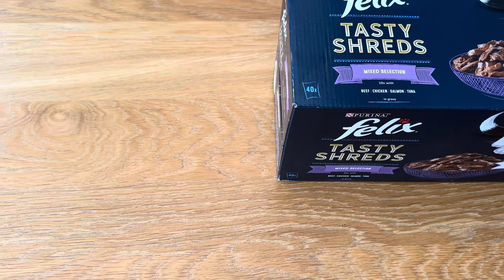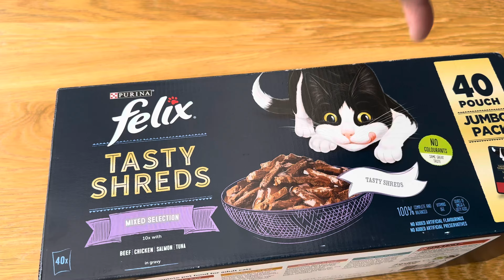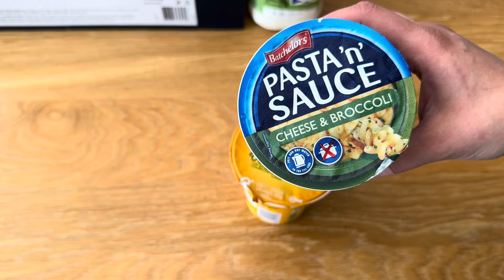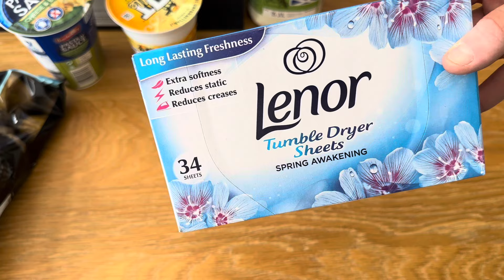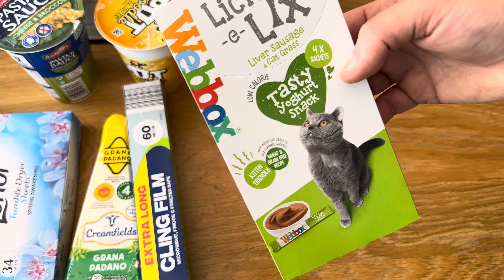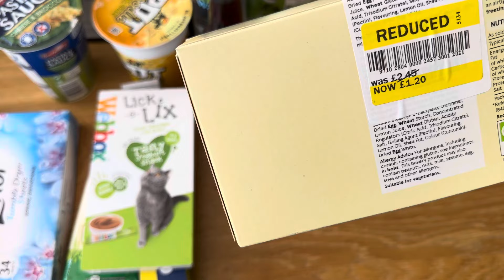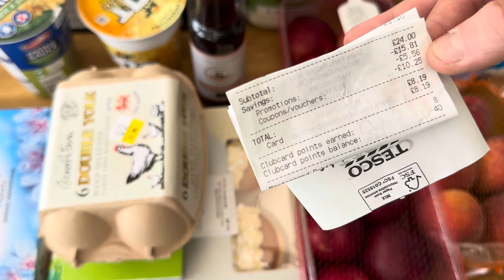SVUOTA SPESA DEL TESCO🛍️🛒